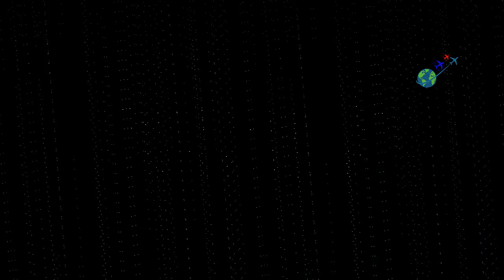Breaking News, NoKo News Today , USA Latest News Alerts Today